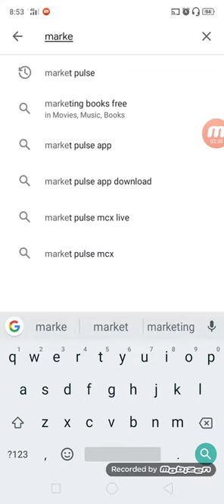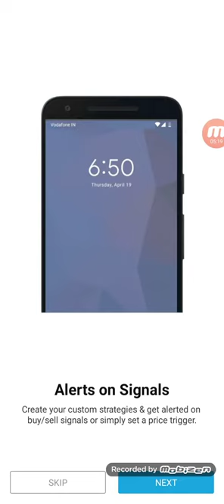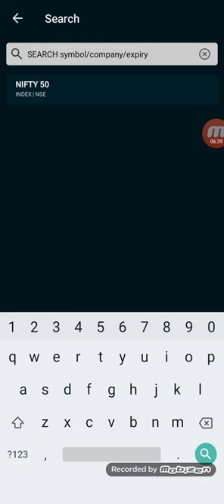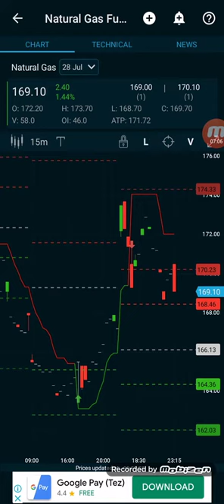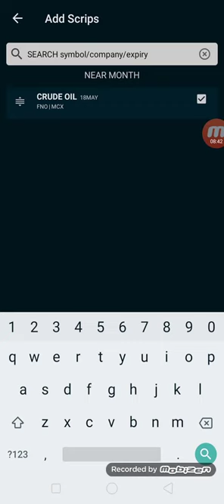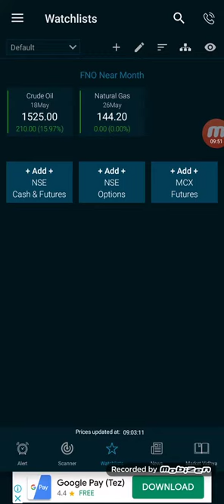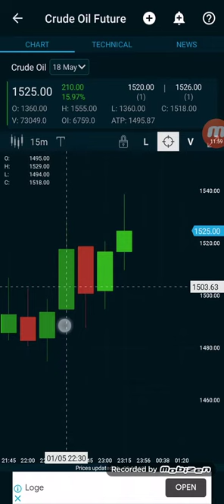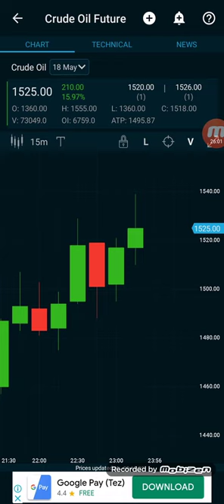Market pulse chart Part 1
நீங்கள் பங்குசந்தை - ல் ஆர்வம் உள்ளவரா ? அதை பற்றி முழுமையாக தெரிந்து கொள்ள விரும்பமா ???

1. தினம் 1000 முதல் 2000 வரை பங்குசந்தையில் சம்பாதிக்கலாம்.

2. குறுகிய காலத்தில் நீங்களே கற்றுக் கொண்டு நீங்களாகவே சம்பாதிக்க நுணுக்கமான வழிமுறைகளை கற்றுத் தருகிறோம்.

3. அதற்கு உண்டான software, Trading calls tips, Account opening செய்து தரப்படுகிறது

4. Service and support வழங்கப்படும். வாட்ஸ்அப்
இதை பற்றி மேலும் அறிய உங்கள் நம்பரை comment ல் பதிவு செய்யுங்கள்.

கேட்வே இனிஸ்டியூட் & ஆன்லைன் டிரேடிங் சர்வீஸ்